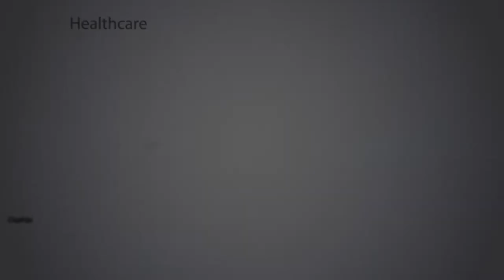Cyber School Technology Solutions Ltd. - Sankalp Africa Award Finalist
Cyber School Technology Solutions is a provider of quality online educational services. It's a one-stop-site for development and e-learning. Cyber School Technology works with experienced educators and technocrats in designing and developing digital educational resources, portals and learning management systems for improved communication and easy access to syllabus-specific lessons on science and mathematics in the East Africa region.